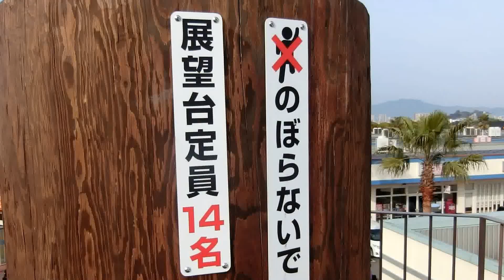マリーナホップの展望台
開業当初は展望台がありませんでしたが、開業から10年が過ぎた2015年3月31日に完成しました。南は海が見えます。

完成年度：2015年3月